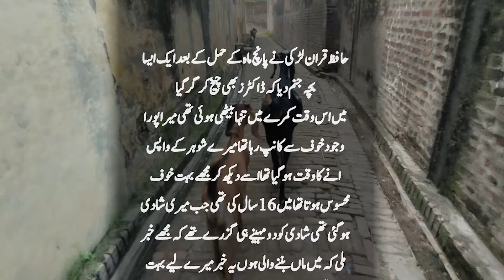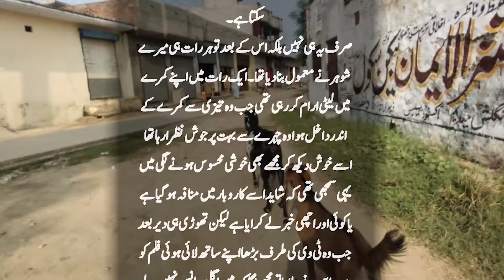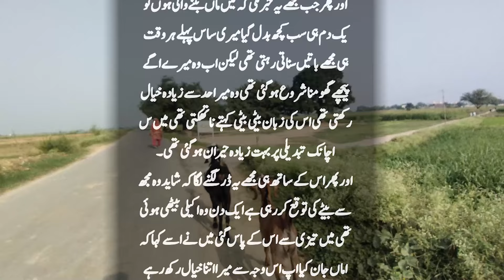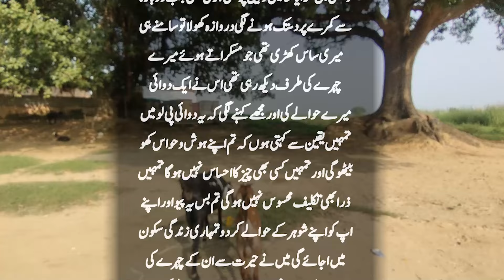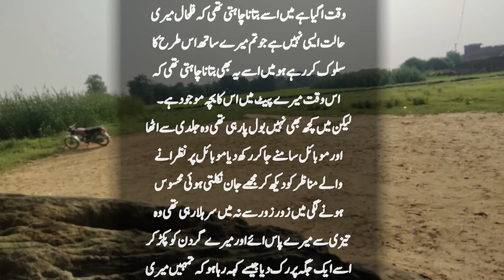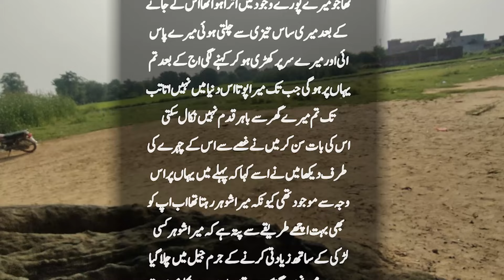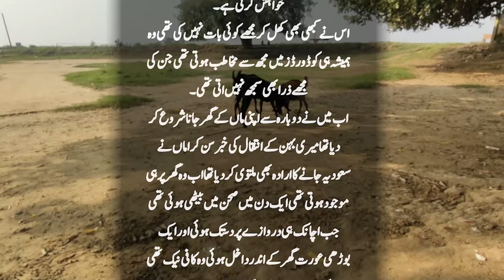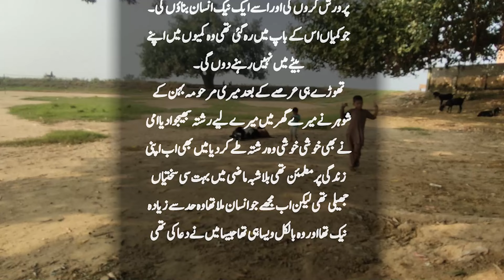Hafiz Quran Larki Ne Aisa Kaam Kiya Soch Kar hosh ur Jayen Gy | سچی کہانیاں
Hafiz Quran Larki Ne Aisa Kaam Kiya Soch Kar hosh ur Jayen Gy
JazakAllah !